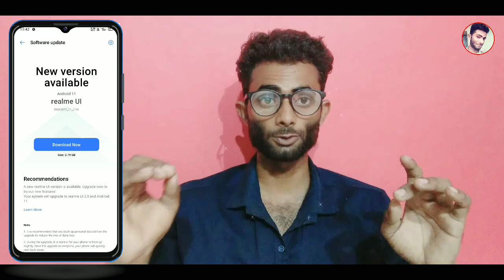realme c3 new update🔥A.63 RealmeUi 2.0😍@Akashtechgyan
realme c3 new update🔥A.63 RealmeUi 2.0😍 (@update with Akash )

🔴 My Youtube Tool Gadgets __➡️

🔴 My Smart phone_➡️

Cover Topics___

Realme Ui 2.0 for realme c3,
realme c3 latest update,
realme c3 new version update,
Realme c3 new update 2021,
realme c3 new 2021,
Realme Ui 2.0 for realme c3 2021,
realme c3 new software update 2021,
realme c3 latest software update,
realme c3 latest software update 2021,
realme c3 new version update 2021,
RealmeUi For Realme c2,
realme c3 May2021 update,
Realme c3 new update,
RealmeUi 2.0 For realme c3,
Realme c3 ki new update,
Realme c3 ki new software update,
Realme C3 ko kaise update kare,

 c3 new update 2021,
how to update realme c3,
how to update realme c3 2021,
how to get RealmeUi For Realme c3,
RealmeUi 2.0 For Realme C3 2021,
RealmeUi for Realme c3 2021,
RealmeUi For Realme c3 complete information,

00:00 intro realme c3 new update
00:40 video information start
00:59 features
01:42 kaise update kare